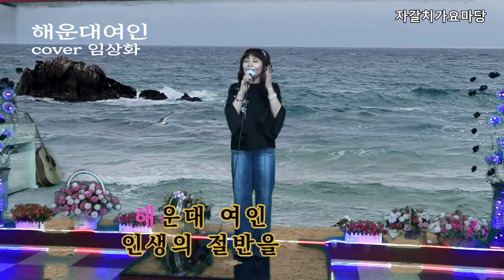가수 임상화/해운대여인/원곡:오혜미/부산 자갈치마당 tv 방송분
song 기획사
녹음문의
공연문의
개인렛슨문의